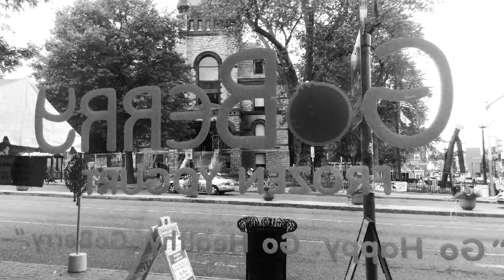Northampton, MA Sidewalk Sales 2015